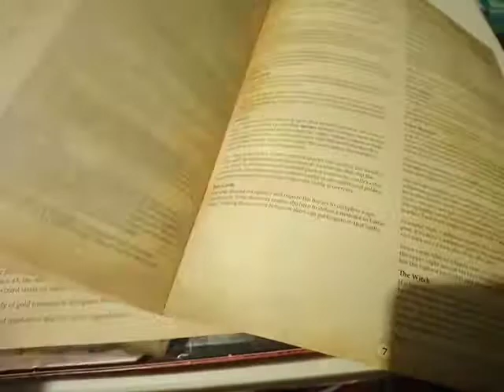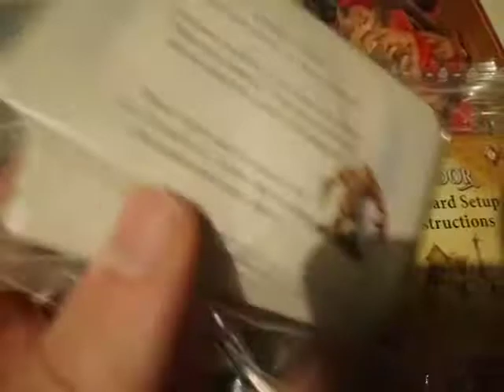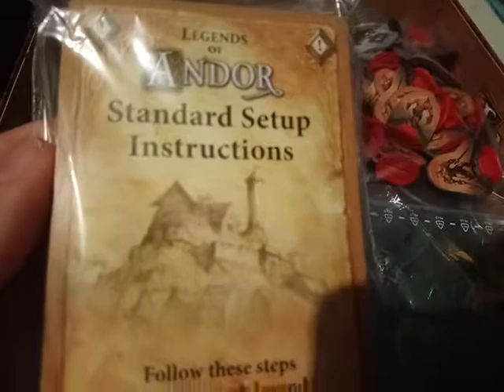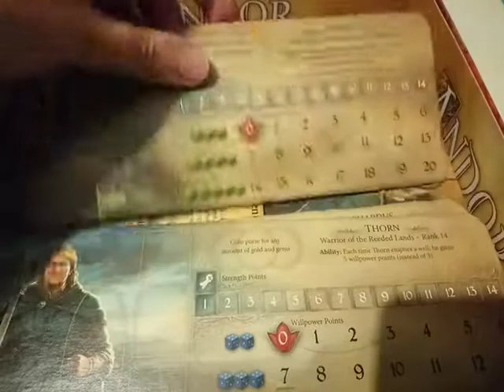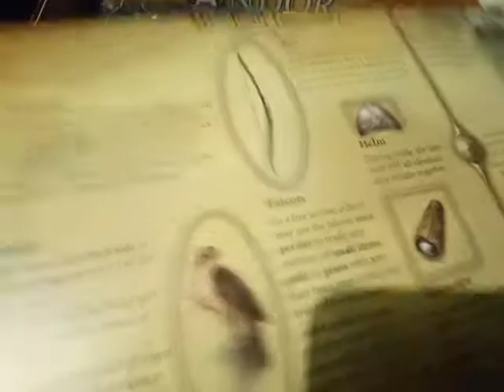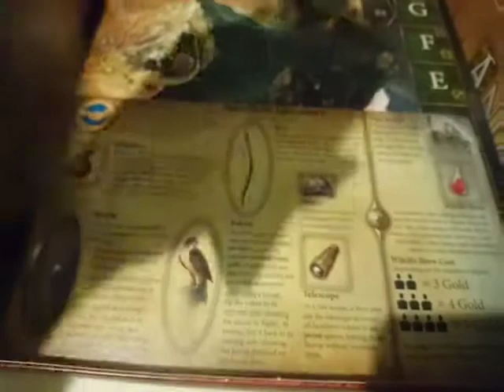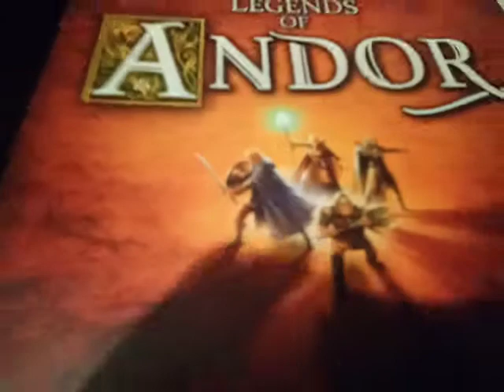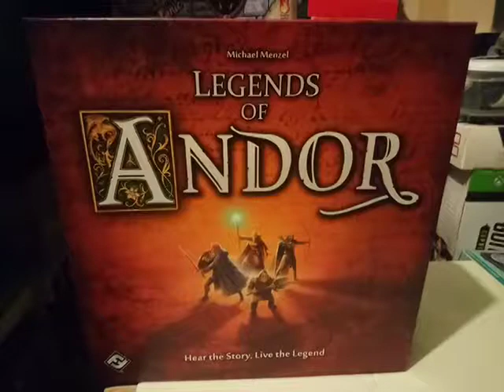LEGENDS OF ANDOR Board Game Box Contents View 02.12.18